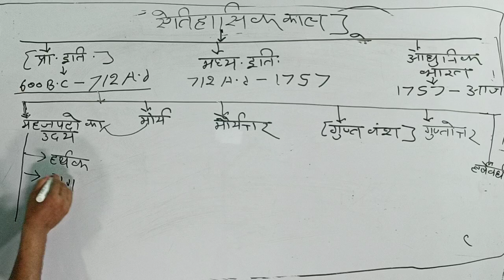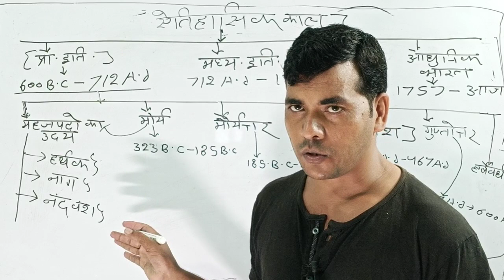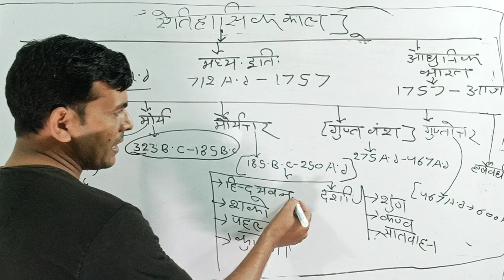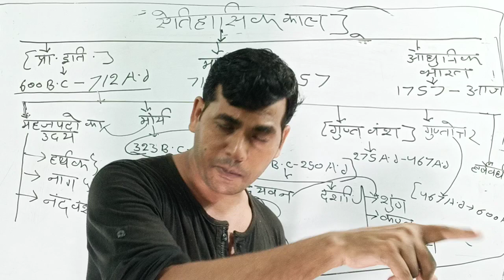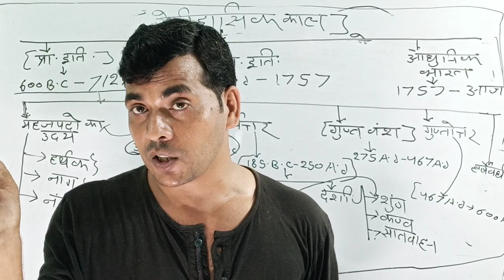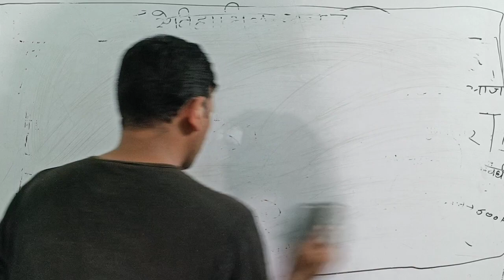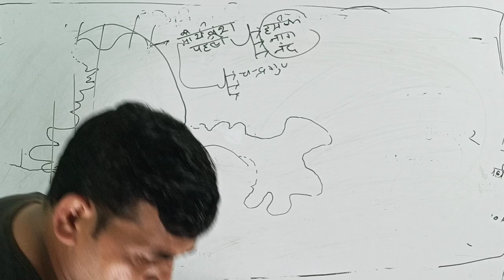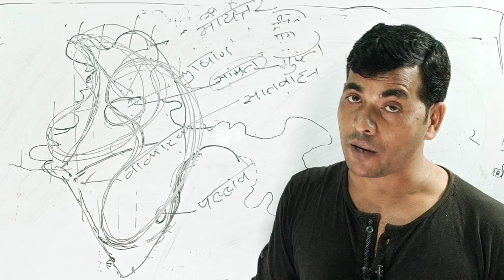भारत का इतिहास india history lecture -2 इतिहास एक परिचय introduction of history